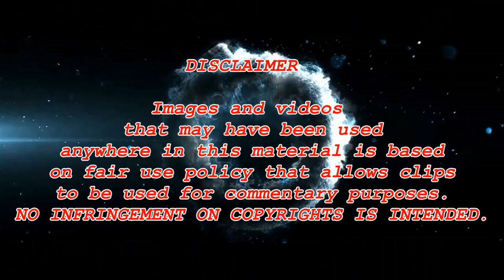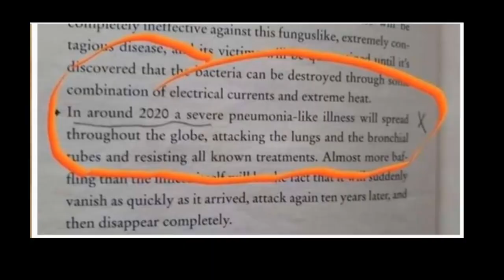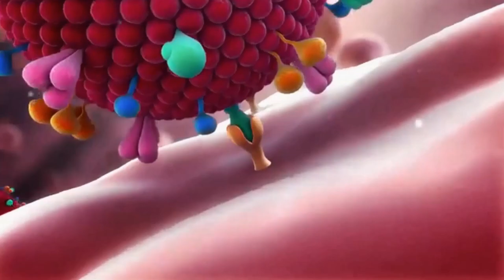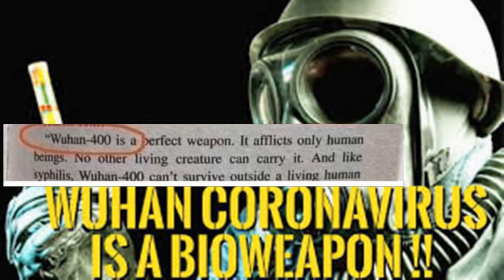Ang LIBRONG NAKAHULA sa WUHAN CORONAVIRUS | The Eyes of Darkness | Wuhan-400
Isang nobelang thriller na The Eyes of Darkness, na isinulat ni Dean Koontz noong 1981  na sinusulat noong 40 taon na ang nakaraan na di umano, ito ay naglathala na tugma tungkol sa coronavirus outbreak.

Coronavirus Prediction1981
Kapuso Mo Jessica Soho
clark tv
kaalaman
archlight media
leon mata
alamin mo
alam niyo bato
gazebo
kwentong tagalog
tinagalog
SERIAL THINKER Files
JEFF TV
Jevara PH
Palamig Ka Muna